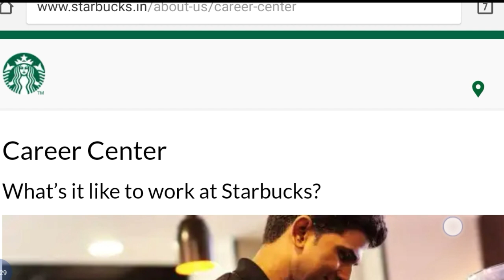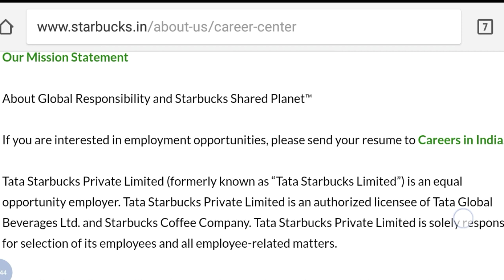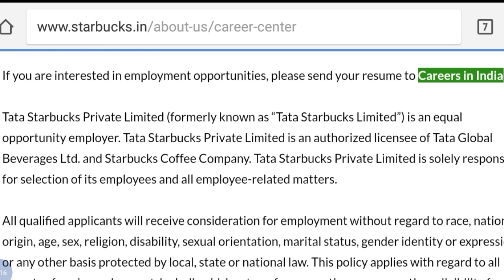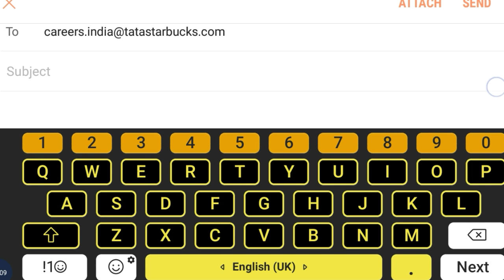12th pass jobs | private jobs vacancy all india | salary-34000 | Starbucks jobs | studywithsouvik